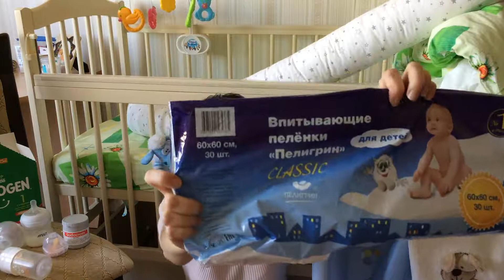Покупки новорожденному 2021🍼🐣🤰Всё самое необходимое✔️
ВСЕ ВЕЩИ ДЛЯ НОВОРОЖДЕННОГО! КРУПНЫЕ ПОКУПКИ ДЛЯ МАЛЫША 0 - 3 МЕСЯЦЕВ. ПОКУПКИ ДЛЯ МАЛЫША 2021🍼🐣🤰

✔️ СУДОКРЕМ - Крем под подгузник